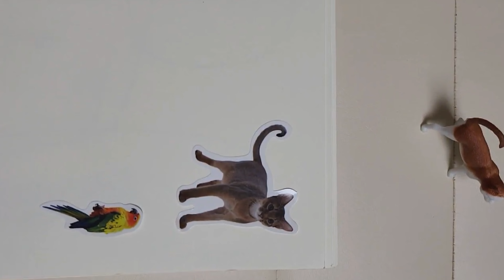동물 스티커 친구들